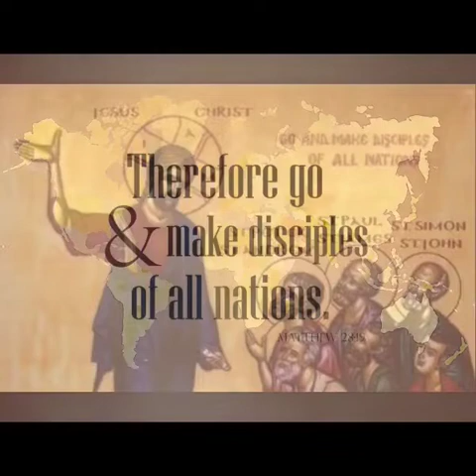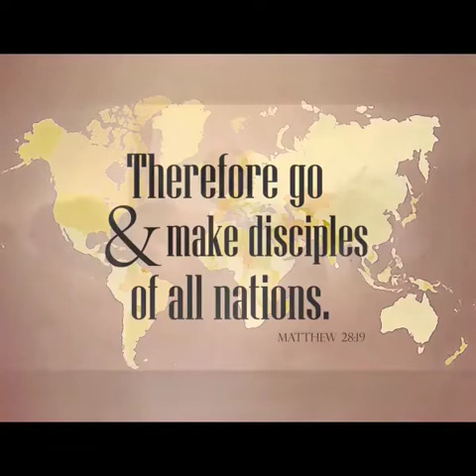The Resurrection and the Great Commission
Jesus' resurrection brings the victory of the future into the present, and Jesus gives his disciples a nonviolent commission to counter the imperial violent domination of the powers and authorities of this present age.